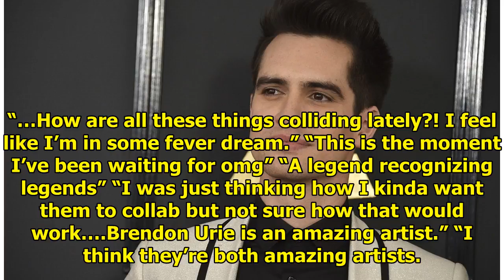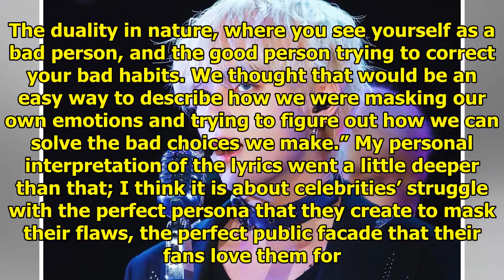Another Popular American Artist Praises BTS And Fans Are Hyped For A Collaboration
Panic! At The Disco lead vocalist Brendon Urie called BTS “badass” in a live stream and A.R.M.Ys are...